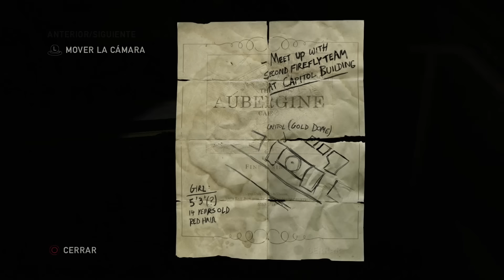THE LAST OF US: QUE MIEDITO! #3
* Continuamos con este maravilloso juego y en el dia de hoy continuaremos descubriendo cosas de nuestro nuevo integrante del grupo, espero os guste mucho y lo paseis genial! ^^

PREGUNTAS FRECUENTES

* ¿EN QUE SERVIDOR JUEGAS DE MINECRAFT?

 Olimpocraft - olimpo.me (esta es la ip para poder entrar)